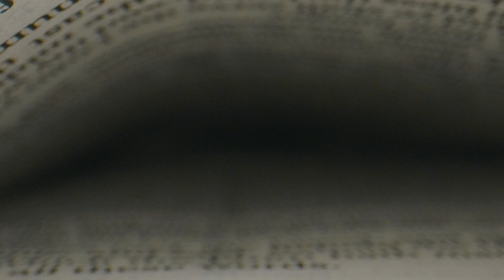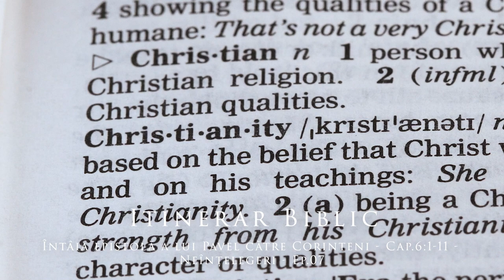Întâia epistolă a lui Pavel către Corinteni - Cap.61-11 - Neînțelegeri - Ep.07 | Itinerar biblic